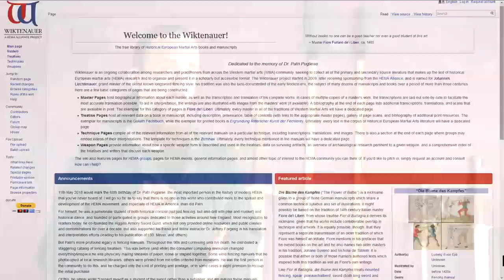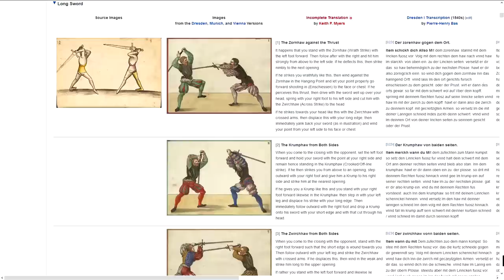How to Get Into Practicing Historical Martial Arts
Whether you want to start the practice because swordsmanship fascinates you, or you're looking for fun exercise, or you enjoy the community, here are some tips on how to start if there is no club / school near you. Everything from the equipment you need to where to find resources, as well as a few words about important safety measures.

My book recommendations (swordsmanship & history) and other interesting stuff on Amazon: